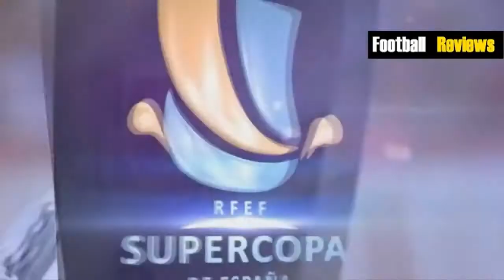Atletico Madrid vs Real Madrid 2014 1 0 All Goals and Highlights Supercopa España 2014 FULL HD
euro 2016 qualifiers,euro 2016 draw,euro 2016 song,euro 2016 intro,euro 2016 stadiums,live soccer,live stream,euro 2016 all goals,euro 2016 trailer

Germany vs Scotland
Germany vs Scotland 2014
Germany vs Scotland Euro 2016
Scontalnd vs Germany
Serbia vs France
France vs Serbia Alle doelpunten en hoogtepunten
France vs Serbia 2014
Francia vs Serbia Alle Ziele und Highlights
Serbia vs Francia All Goals and Highlights
Alemania vs Escocia Todos los goles y resumen del partido
Portugal vs Albania
Albania vs Portugal
Georgia vs Ireland
Gibraltar vs Poland
Hungary vs N. Ireland
Greece vs Romania
Denmark vs Armenia
Luxermbourg vs Belarus
Spain vs Macedonia
España vs Macedonia
Ukraine vs Slovakia
Estonia vs Slovenia
San Marino vs Lithuania
Switzerland vs England
Russia vs Liechtenstein
Austria vs Sweden
Montenegro vs Moldova
Thomas Muller Goal (1-0) HD | Germany vs Scotland | Euro 2016
Thomas Muller Goal ~ Germany vs Scotland 1-0 ~ Euro 2016 HDThomas Muller Goal ~ Germany vs Scotland 1-0 ~ Euro 2016
Cristiano Ronaldo, Gareth Bale, 201.
Real Madrid vs Atletico de Madrid Alle Ziele und Highlights

Real Madrid vs Sevilla Alle doelpunten en hoogtepunten
Real Madrid vs Siviglia Tutti i Gol e Sintesi

Real Madrid vs Sevilla All Goals and Highlights